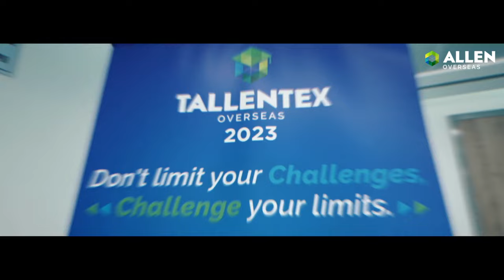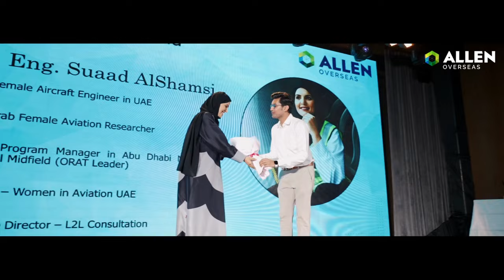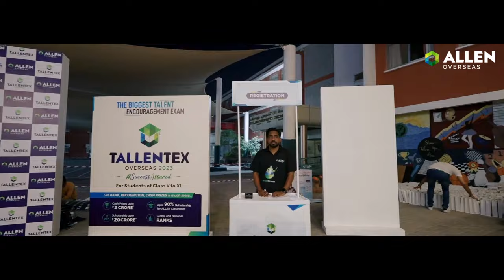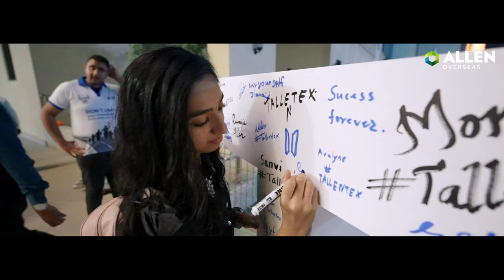JEE Main 2022 Topper - Gauri 🏆 A Glimpse of Celebration in Abu Dhabi uae 🔥 Success Carnival 2022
🥳 Abu Dhabi witnessed the strength of ALLEN Overseas on 8th October 2022, at Success Carnival 2022 Event. Thank you to everyone who helped us to make the event a successful one. It was a fantastic day spent with the most active and curious minds.

It was a delight to hear from Gauri Sankaran Nedumbamana, JEE Main 2022 Female Overseas Topper, who shared her experience and preparation advice with everyone. It was a privilege to meet and learn from our Guest of Honours, Dr. Varsha Anand, Specialist Obstetrician and Gynecologist, and Dr. Eng. Suaad Al Shamsi, the first aircraft engineer in UAE.

🔆 We want to thank everyone who graced us with their presence yesterday to make Success Carnival a success.

The Biggest Talent Encouragement cum Scholarship Exam TALLENTEX OVERSEAS 2023 was also launched in Abu Dhabi, UAE by ALLEN Overseas.

Don't miss this golden opportunity to register for the TALLENTEX Overseas 2023.

✨Together we will make a difference. ✨